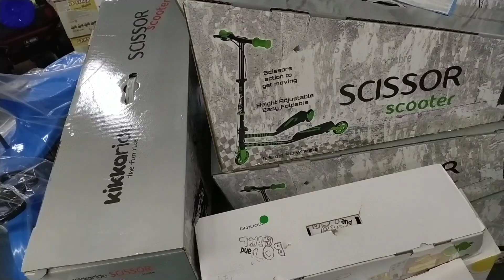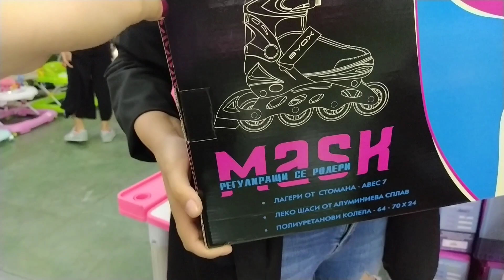მივდივართ ვიშლისთში 🥰 რა ვიყიდეთ Wishlist.ge - ში💫💛 ვლოგი საყიდლებზე 😍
უკვე დიდი ხანია მინდოდა ბავშვებისთვის მეყიდა ნივთები, მაგრამ ჯერ კარანტინი იყო, პლიუს ორსულად ვიყავი, მერე ევა იყო ასაცრელი და მოკლედ ძლივს დავდგით საშველი 😃

ჰოდა დღეს დავირაზმეთ და წავედით 🥰

ვიშლისტს პირველად ვეწვიეთ, მინდა ვთქვა რომ ძალიან კარგი პროდუქცია და მომსახურება დაგვხვდა 👌🥰 პლიუს ცოტა შეღავათიც გვერგო ფასდაკლების სახით 😊😍 დიდი მადლობა ვიშლისთს ამისთვის 💚🌳

რა ვიყიდეთ და რამდენად ამას შემდეგ ვიდეოში გაჩვენებით და მოგიყვებით, ანუ ხვალ 😊

თუ გაქვს სურვილი შენი წვლილი შეიტანო არხის განვითარება/გალამაზებაში ეს ჩემი ანგარიშის ნომერია GE75BG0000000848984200
თანხას მნიშვნელობა არ აქვს მთავარია წრფელი გულით იყოს 💚🌳

შემოსული თანხის 10% მოხმარდება ქველმოქმედებას 🌱💛

სიყვარულით ნინი 🌞